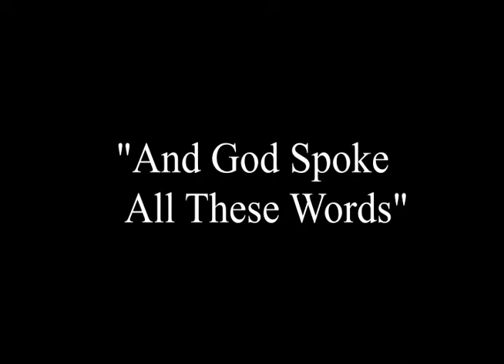8/2/20 - And God Spoke all These words (readings & sermon)